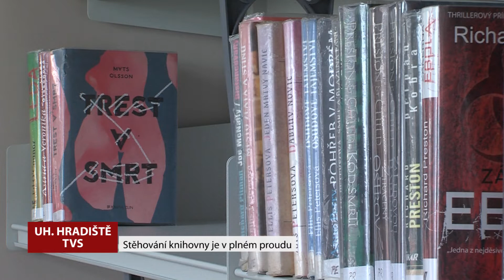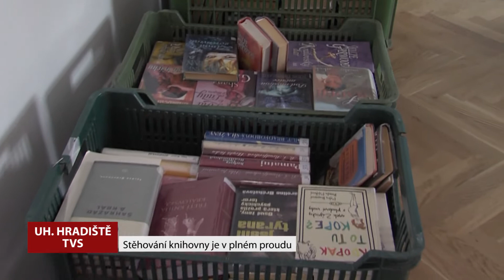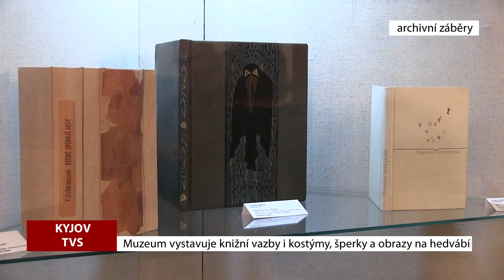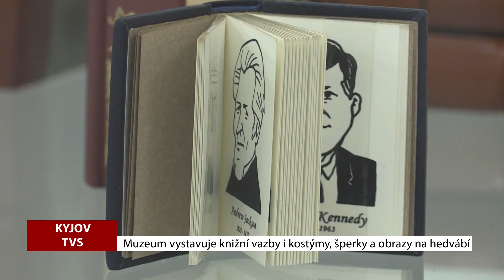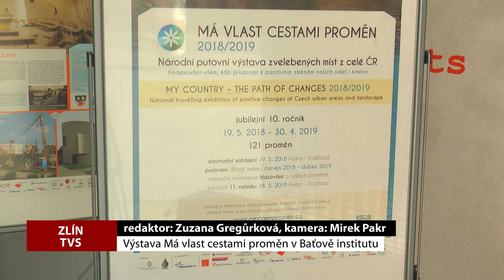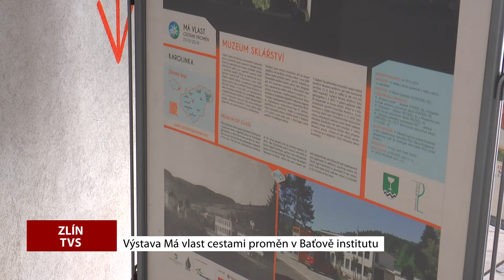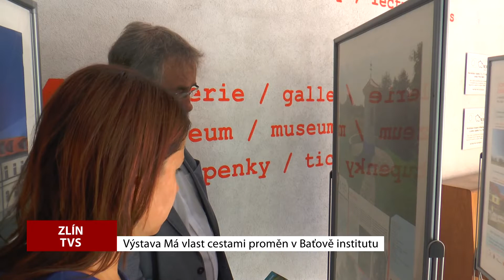TVS: Deník TVS 26. 7. 2018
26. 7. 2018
Rekonstrukce Erbenovy ulice v Hodoníně skončila / Knihovna ve Veselí nad Moravou se znovuotevře / Krajská nemocnice Tomáše Bati ve Zlíně pořádala příměstský tábor / Vlastivědné muzeum v Kyjově připravilo výstavu / V Baťově institutu ve Zlíně je k vidění kolekce výstavy Má vlast cestami proměn   / Slovácké muzeum v Uherském hradišti přiblížilo dožínky